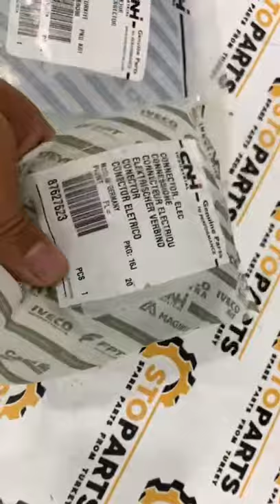ELECTRICAL CONNECTOR 87627623 CNH